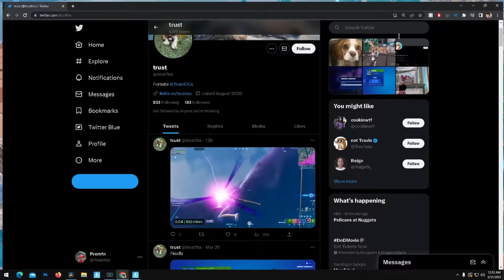When You Skybase in Arena..😨